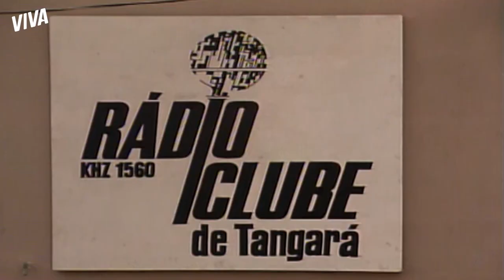CASAMENTO FALSO! JUCA AVISA NA RÁDIO QUE VAI SOLTAR UM FURO! | O SALVADOR DA PÁTRIA | MELHOR DO DIA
Juca decide que vai denunciar, em seu programa, o plano de Severo do casamento de fachada entre Marlene e Sassá. No último minuto, porém, perde a coragem. Acompanhe essa história de perto em OSalvadorDaPátriaNoVIVA!

Capítulo 4, dia 14 de abril de 2021, quarta-feira.